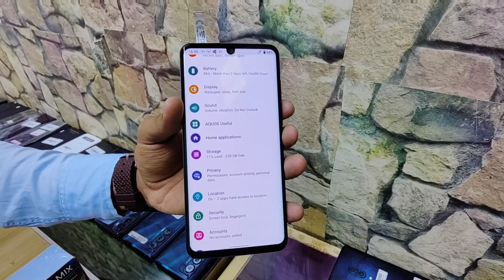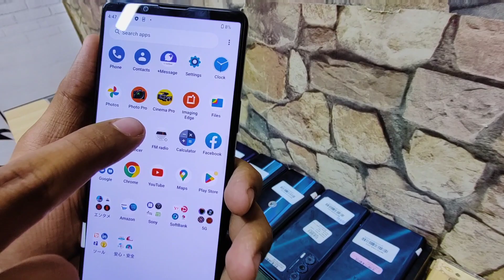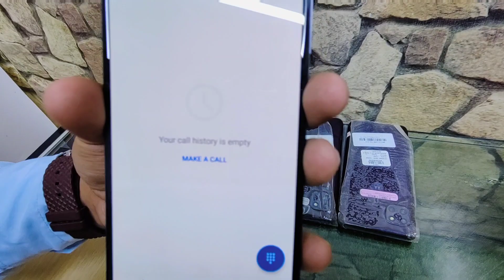Xperia| Motorola| Pixel| LG